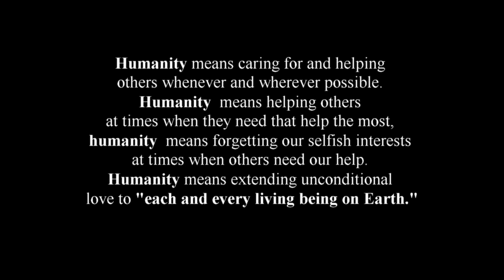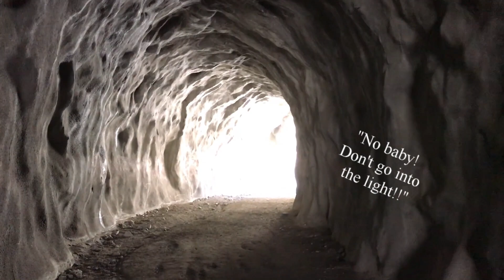"Humanity of Bees" by Dennis W. Hall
"Humanity of Bees" is a real short about a bee that gets trapped in a Hummingbird Feeder.
Freed by a human and rescued by it's fellow bees, ''Humanity of Bees"
shows the similarities of Humanity between Human Beings and Bees.